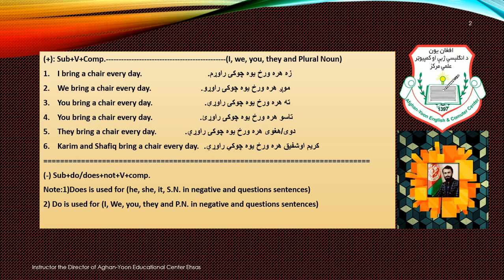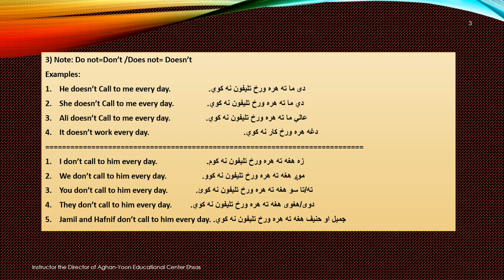Simple present tense Sencond program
Simple present tense Sencond program دافغان یون علمي مرکز لخوا